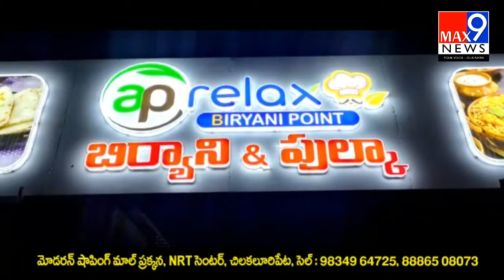కోవిద్ కేసులు పెరుగుతున్న నేపథ్యంలో అన్నీ ప్రభుత్వ శాఖల సిబ్బంది వాక్సిన్ తీసుకొవాలి- Dr.గోపి నాయక్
Watch : కోవిద్ కేసులు పెరుగుతున్న నేపథ్యంలో అన్నీ ప్రభుత్వ శాఖల సిబ్బంది  మరియు  45 సంll పైబడిన ప్రజలు వాక్సిన్ తీసుకొవాలి.
- Dr. గోపి నాయక్  l max9news

max9news.com is one of the leading Web & YouTube News channel which delivers Indian and international news 24x7 in Telugu. A news package platform where you can find not only breaking news and news headlines but also exclusive interviews, series, mythological stories and factual stories.